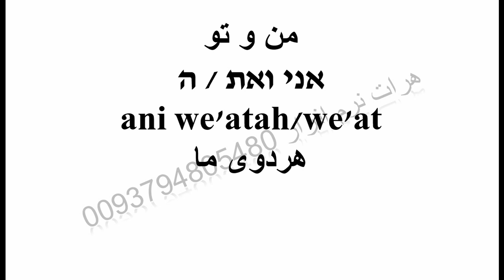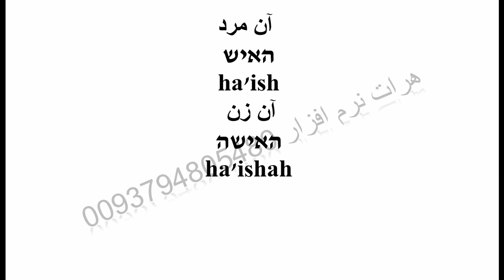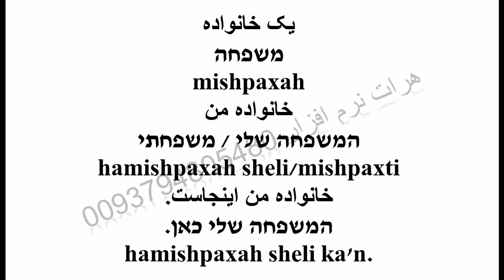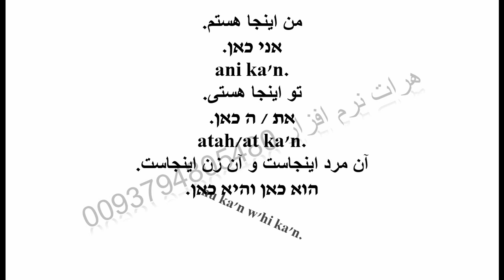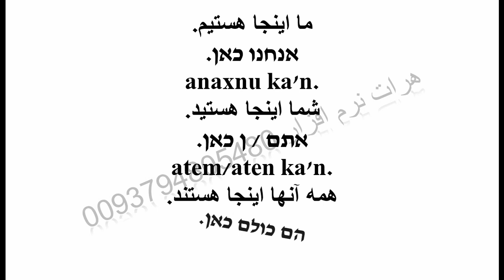آموزش زبان اسرائیل یا عبری درس 1 Hebrew Language Learning